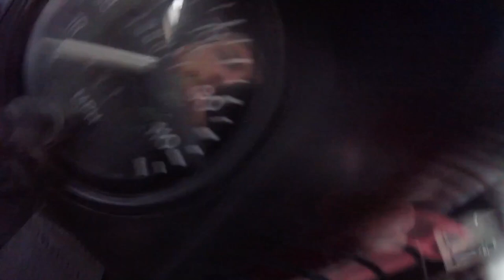1964 Lotus Go Kart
Up for Sale!

5 years ago I bought this 1964 Lotus Go Kart off of Craigslist. I spent countless hours doing a full tear down and restoration of this go-kart. I did a lot of research to try and find out what it would have looked like back in 1964. Here is some information I was able to find of the only other one I could find.

"In 1964, Pedwin Shoes sponsored contests in which winners received go-kart replicas of the Lotus-Ford driven by Jim Clark in the 1963 Indianapolis 500. Each kart featured a fiberglass body in Lotus green and yellow, wearing Clark's #92, with a gasoline-powered engine in the rear. Pedwin was a brand of the Brown Shoe Company of St. Louis, Missouri." (ref. Henry Ford Museum)